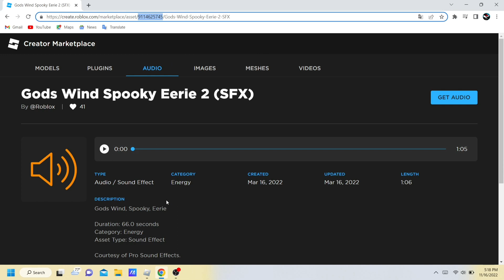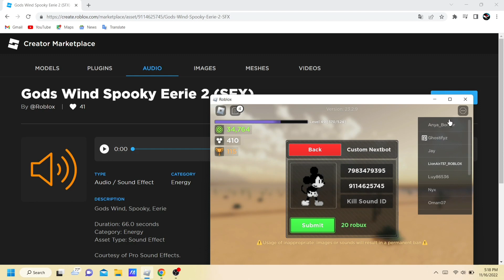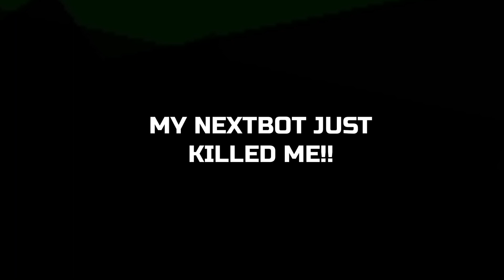Adding Mickey Mouse.Avi Nextbot to Evade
So, I Added Mickey Mouse to Evade.